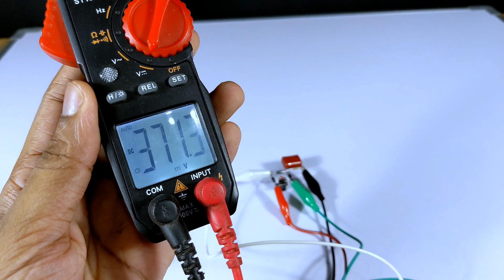5 Simple Electronics & Science projects for beginners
Hello everyone! you are here to watch 5 SIMPLES ELECTRONIC video. This simple DIY electronics is very creative and fun to build. in my channel you will discover lot of inventions, tech gadgets videos and other awesome life hacks. Check my science experiments and I’ll see you in the next 5 minutes craft tutorial.